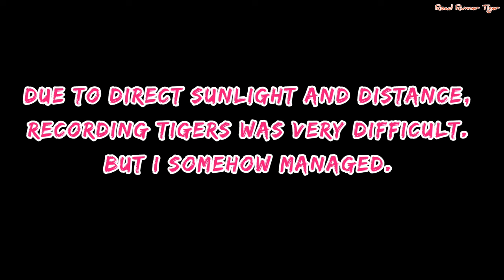Tigress Ridhi with 3 cubs - Sighting Zone 4 Ranthambore | All details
For any Ranthambore booking - safari/hotel/food